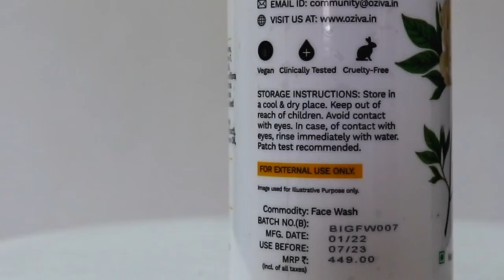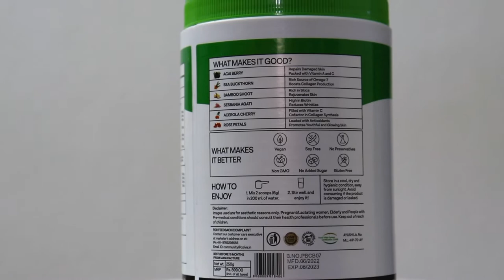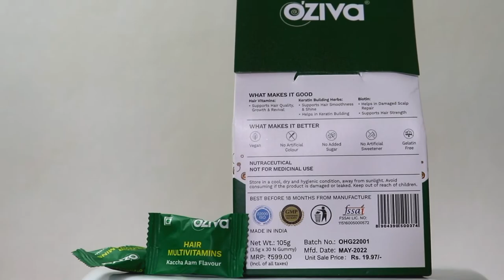OZiva Super 6th Birthday Sale | Shopping Haul (FREE iPhone + FREE Smartwatches to be won)/Sayne Arju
Happy Birthday OZiva